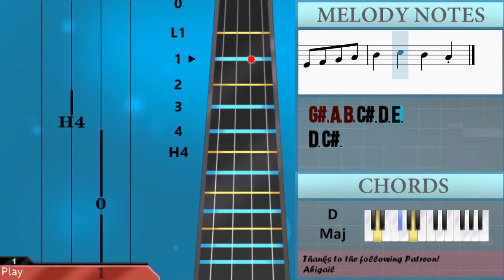How to play Washing Machine Heart by Mitski on Cello (Tutorial)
The easiest way to learn how to play Washing Machine Heart by Mitski on the cello. It's a cello tutorial for Washing Machine Heart by Mitski.

EasyCelloLesson teaches you to play the your favorite instrument, through easy and simple animation so that you too can learn how to play Washing Machine Heart by Mitski on the cello easily. A cello tutorial with visual animation graphic.

Chords of Cello arrangement:
A Maj   D Maj   A Maj   C# Maj   F# Min   D Maj   A Maj   C# Maj
A Maj   D Maj   A Maj   C# Maj   F# Min   A# Maj   A Maj   F# Min
E Maj   A Maj   B Min   C# Maj   A Maj   D Maj   A Maj   C# Maj
F# Min   D Maj   A Maj   C# Maj   A Maj   D Maj   A Maj   C# Maj
F# Min   D Min   A Maj   C# Maj   A Maj   D Maj   A Maj   F# Min
E/F#   D Maj   A Maj   F# Min   E Maj   A Maj   B Min   C# Maj
A Maj   D Maj   A Maj   C# Maj   A Maj   D Maj   A Maj   B Min
E Maj   G Maj   D Maj   A# Maj   A Maj   B Min   E Maj   G Maj
D Maj   A# Maj   A Maj   B Min   E Maj   G Maj   D Maj   A# Maj
A Maj   F# Min   E Maj   D Maj   A Maj   C# Maj   A Maj   D Maj
A Maj   C# Maj   F# Min   D Maj   A Maj

Melody notes of Cello:
C#3 F#3 E3 F#3 D3
C#3 B2 C#3 A2 B2 C3
C#3 A2 G#2 A2 B2 C#3
D3 D3 E3 D3 C#3
C#3 E3 F#3 E3 F#3 D3
C#3 B2 C#3 A2 B2
A3 G#3 F#3 C#3 D3
E3 D3 C#3 A2 B2 C#3
C#3   D3
D3   C#3
C#3 B2 C#3 A2 F#3
F#3 E3 D3
C#3   A3 G#3 F#3
C#3 D3 E3 D3 C#3
A2 B2 C3 C#3 F#3 E3
D3 C#3 B2 F#2 C#3 C#3
B2 A2 F#3 E3
C#3 A3
C#3 G#3
F#3
A2 E3
D3
F#2 C#3
B2 A3
C#3 G#3
F#3
A2 E3
D3
E3 D3 C#3
B2 A3
C#3 G#3
F#3
A2 E3
D3
F#2 C#3
D3 C#3 B2 A2 C#3 C#3
B2 C3 C#3 F#3
E3 F#3 D3 C#3 B2 C#3
A2 B2 C3 C#3 A2
G#2 A2 B2 C#3 D3 E3
D3 C#3